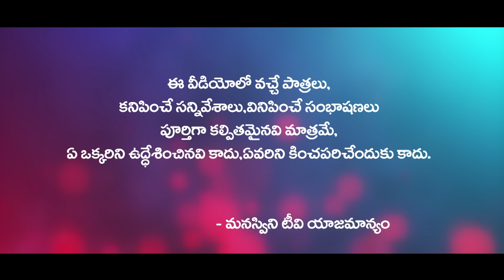భార్య అక్రమ సంబంధం | BARYA AKRAMA SAMBHANDAM EMOTIONAL SHORT FILM 2024 | ILLIGAL AFFAIR | RADHIKA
Cast & Crew

Bhanu Patakula - Radhika
Pawan Kiran
Mette Sampath

Presented By
Patakula Brother's

Banner : Laxmi Raja Films

Editing & Camera : Mahesh Goud Vootkuri 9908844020

Story & Dialogues
Karnakar Damera

Producer : Devi Prasad

Concept,Screenplay & Directed by : Bhanu Patakula
technical support
Hai friends welcome to the youtube channel MANASWINI TV. catch all the latest telugu village comedy, sentiment, telangana culture, village culture, funny, family message oriented, romantic, and many more videos

mana palle muchatlu,
village comedy,
telangana muchatlu,
sadanna comedy,
junnu videos,
palle muchatlu,
shankar videos,
mauri muchatlu,
village comedy videos,
telangana videos,
palletooru muchatlu,
telugu comedy short films,
village videos,
village videos,
mavuri muchatlu,
shankar video,
telangana comedy,